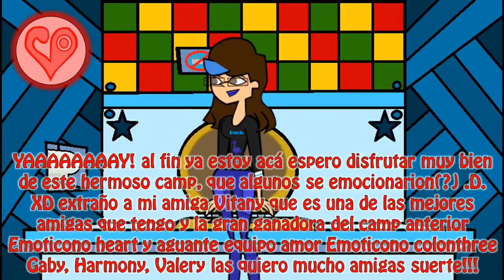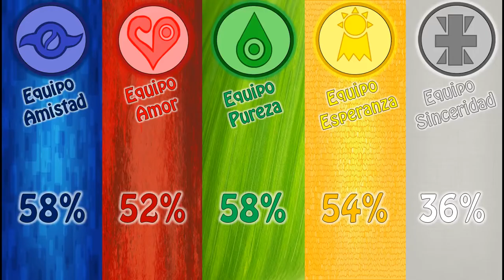Camp 09 'DTTI' Capitulo 02 'Sé Como Un Zombie'.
Próximo plazo para hacer el desafío… Martes 7  de Julio del 2015!

Este es un desafío exclusivo para los miembros del Grupo I.

Participantes:

Grupo 1 (No juega en este episodio)

EQUIPO AMISTAD (0%)
- Marine: Pier Luigui (0)
- Launch: Roal DT (0)
- Terry: Sadith Dayana (0)
- Bura: Victoria Maite (0)
- Leonore: Luis Lizárraga (0)
- Madisson: Jonathan Sullcahuaman (0)
- Maddie: Isaac YT (0)
- Barbara: Adolfo Rincon Orozco (0)
- Luz: Noee YT (0)

EQUIPO AMOR (0%)
- Valery: Joaquin Ocampo (0)
- Ashley: Javier Sims (0)
- Carlos: Carlos Sims (0)
- Doan: Josshua Favela Ibarra (0)
- Mia: Carlos Ruiz (0)
- Ewylle: Ewylle Farias (0)
- Jack: Juan Sebastián Frásica (0)
- Gaba: Ophiuchus Duck YT (0)
- Gaby: Jeyson Laurente (0)
- Harmony: Miguel YT (0)

EQUIPO PUREZA (0%)
- Dara: Alexis Lamas (0)
- Liv: Elian Chumbimune (0)
- Omar: Omar Kun (0)
- Careline: Federico Gatica (0)
- Lucy: Matias YT (0)
- Marceline: Damián Hydre Hudson (0)
- Perla: Perla Del Rio (0)
- Paula: Paula Garcia (0)
- Adriana: Humberto Jesus Rojas (0)
- Eyleen: Dawn Annand (0)

EQUIPO ESPERANZA (0%)
- Diego: Diego G. Mérida Masaya (0)
- Derpy: Camilo Dramatotalcamper YT (0)
- Blake: Gustavo Ramos (0)
- Isabelle: Katy Romero (0)
- Ashley: Kiki Lissi (0)
- Frank: Martin Yael (0)
- Charlie: Marcelo Bustos (0)
- Estela: Javi YT (0)
- Esmeralda: Carlos Perdomo (0)

EQUIPO SINCERIDAD (0%)
- Fabiola: Alexander Lovato (0)
- Hannah: Hannah Moreno (0)
- Avril: Avril Laurel DT (0)
- Nahuee: Nahuee Silva Techera (0)
- Antonella: Tomhatitoxx Bnnbhellakox (0)
- Jennyfer: Derek Villalpando (0)
- Carolina: Joel Jordan Acuña Suyo (0)
- Keaghlan: Miqui Gatti (0)

Grupo 2

EQUIPO DESTINO (48%)
- Bell: Milton Testaberguer (10)
- Sebastían: Sebas Américo Juárez Herrera (10)
- Gabriela: Alexandro Martin (4)
- Greyfinn: Gustavo Fernandez Ramirez (10)
- Samantha: Lucas Severo (0)
- Alan MG: Monko MG (10)
- Leonardo: Leonardo Faustino (0)
- Samantha: Tirsa Gomez Brenes (0)
- ND: Nuno Santos (0)
- Marco: Marco Moya Araya (4)

EQUIPO LUZ (68%)
- Matt Donigan: Cesar YT (10)
- Saray: Carlos Rojizo (10)
- Felix: Felix Gagenze (10)
- Mariano: Jose Saavedra (9)
- Sally Hemming: Diami Chan (9)
- Tony: Alejandro Garcia (0)
- Andrea: Javiier TD (0)
- Alex: Pancho Herrera Kani Castro (10)
- Javier: Andres Mora (10)
- Drake: Bambi Verde (0)

EQUIPO CONOCIMIENTO (47%)
- Emma: Jose Julian Brenes Garro (9)
- Arianan: Kareli Monis (7)
- Florencia: Santiago Drama (9)
- Danniela: Luciano TD (0)
- Maria: Yasury Yamileh (0)
- Valentin: Teseo Bignon (10)
- Trixie: Panchetor DT (0)
- Nico: Daniel Bermúdez (0)
- Rouse: Hether Mania (8)

EQUIPO VALOR (43%)
- Nicole: Andrea Fernandez (0)
- Leo: Leo Celka (10)
- Simica: Ignacio Kun (0)
- Renzo: Renzo YT (0)
- Milly: Eduard YT (5)
- Aima: Kevin Rapaccioli (0)
- Keith: Luki CK (9)
- Bere: Bere TD (8)
- Ash: Ian San Martin (7)

EQUIPO BONDAD (61%)
- Angie: Edzon G Z (0)
- Oona: Nahu Ibañez (10)
- Opai: Mariano Bedini (6)
- Cookie: Renzo Britos (2)
- Kelly: Joshua Herrera (7)
- Lucrecia: Lucrecia Navarro (0)
- Luis: Luis Cruz (10)
- Yuki: Jhonny's YT (10)
- Silena: Fede Julio (10) ____________________________________